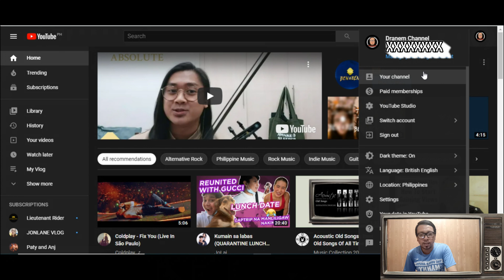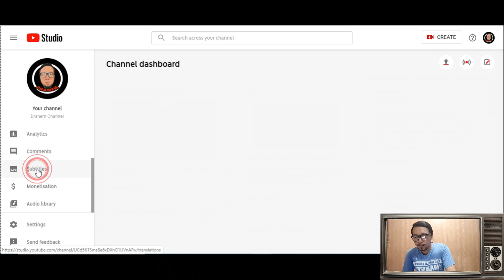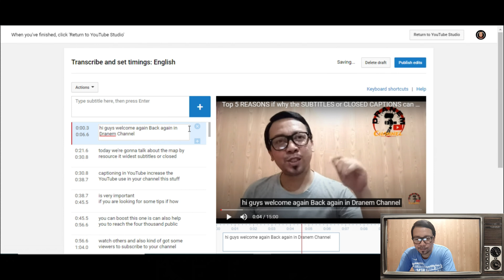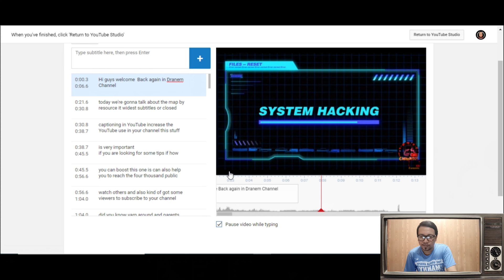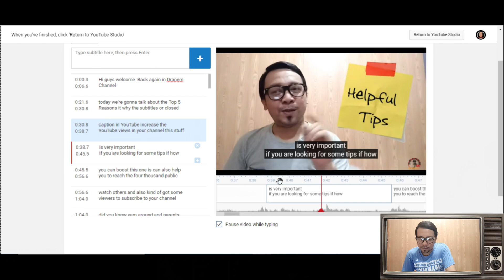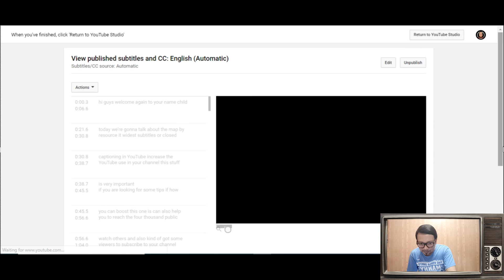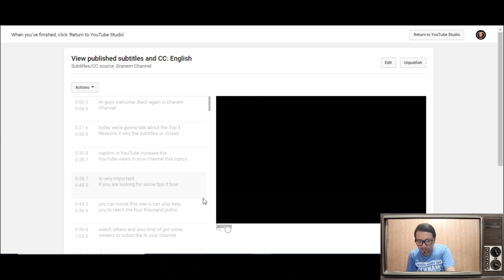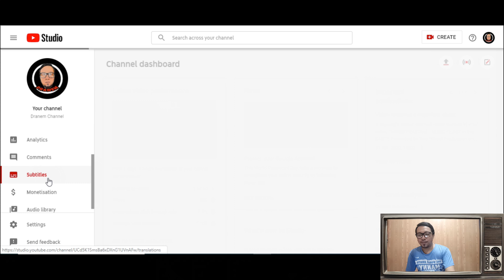How to Create a SUBTITLES or CC in Youtube | Become a MASTER Today (With English Subtitles or CC)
What's On this Vlog?
This Vlog is all about a tutorial in Creating a CC or Subtitles in Youtube
Below is the following content on this Vlog.

-Tutorial if how to create  a CC (Closed Captions) or Subtitles in Youtube
-Step by Step Tutorial in Creating a CC
-Video presentation
-Hands On Tutorial
-How to be a MASTER in creating a Youtube CC (Closed Captions) or Subtitles
-Tagalog Tutorials with English Subtitles (Subtiles/CC still processing,Still not 100% done)
I hope that You Learn something new from this vlog.

Good luck and keep on hugging me guys.

My Low Budget Vlogging Set-Up/Tools
Hardware Used

Camera
Xiaomi Redmi Note 8 Pro (Buy in Official Store)

Tripod
Mi Selfie Stick Tripod (with Bluetooth remote) Black

Headphones
ATH-M40x
Professional Monitor Headphones

Software Used
Editing Video Software

Thumbnail Editor
Adobe Photoshop CS5 Version: 12.0

Bass Dropped BG song that i always used for Vlog

all are Licensed by Youtube to use
Urban Lullaby (Used in this Vlog)
Bizzie
Brooklin (Used in this Vlog)
Scratch the Itch
Business As Usual (Used in this Vlog)